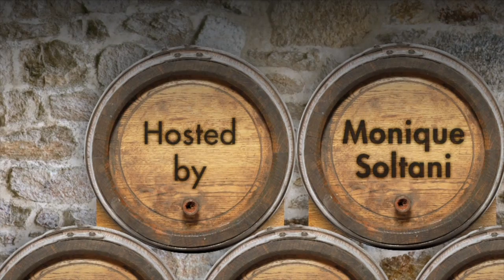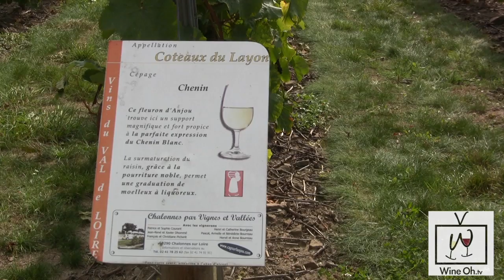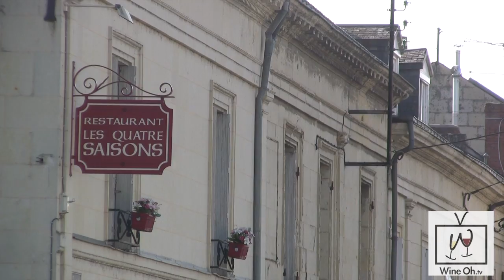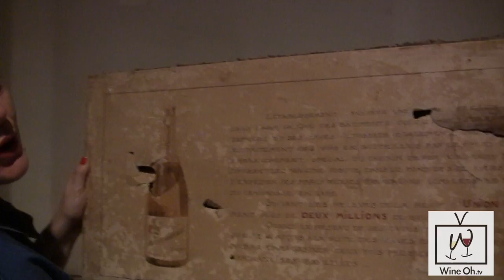Travel to Loire Valley France: Uncorking the French Wine Region - Wine Oh TV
Learn About Loire Valley Wine: Chenin Blanc and Sparkling Wine
In this video, Wine Oh TV's Monique Soltani takes us on an education adventure to France into the Loire Valley wine region and explores the Anjou - Saumur French regions. It's here where we will get to the bottom of Chenin Blanc and Loire Valley's dry, sweet and sparkling wines that truly shine.